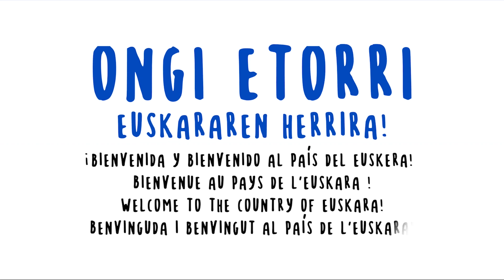Aia - Ongi Etorri Euskararen Herrira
Euskara da gure hizkuntza eta bisitariei ez badiegu adierazten ez dute jakingo existitzen denik ere.
Guk eman behar diogu merezi duen garrantzia gure hizkuntzari.

Nuestra lengua es el Euskera y si no se lo decimos a los visitantes no sabrán ni que existe.
Nosotros somos los que tenemos que dar al Euskera la importancia que se merece.